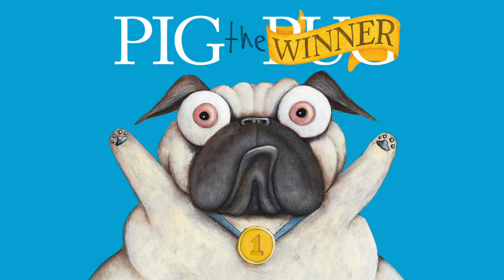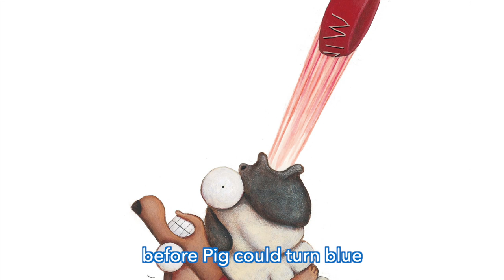Read Aloud 🐶🏅 PIG THE WINNER - Story Book for Kids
A hysterical and cautionary picture book for kids about the importance of winning fair from the award-winning and bestselling creator of the Pig the Pug series.

The world's greediest pug won't play fair, and he'll do just about anything to win! Will Pig ever learn? He's an absolute cheat and quite the sore loser as well. But when Pig challenges his foot-long playmate, Trevor, to a kibble eating contest, he accidentally stuffs more than just food in his mouth. Lucky for Pig, Trevor knows what to do and saves the day! Young readers will love Blabey's irresistibly quirky illustrations that are paired with a relatable lesson about learning to play nice. For dog and pet lovers everywhere.
Rich with author-illustrator Aaron Blabey's signature rhyming text and unforgettable illustrations, Pig the winner is a laugh-out-loud story that teaches Pig -- and readers -- an important (and hilarious) lesson, just like in the five previous books in the series (Pig the Pug, Pig the Star, Pig the Stinker, Pig the Elf, and Pig the Fibber).

Read along with Michael! There is nothing like bringing a story to life and sharing it with friends!